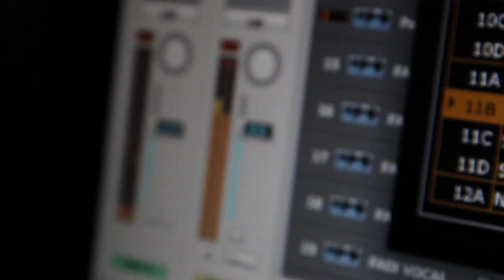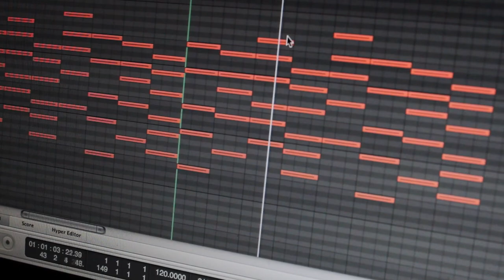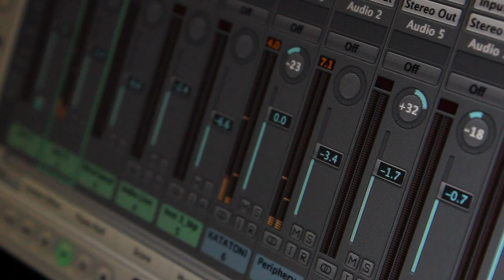Woods of Ypres - Finality (Cover) by Hadi Sarieddine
Catch my streams on Twitch